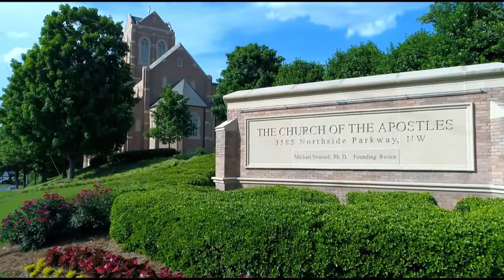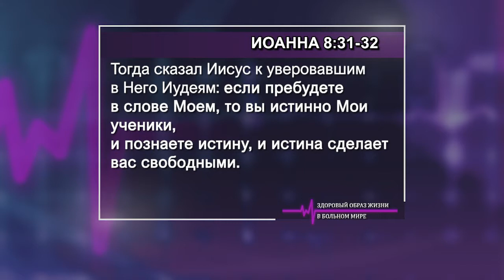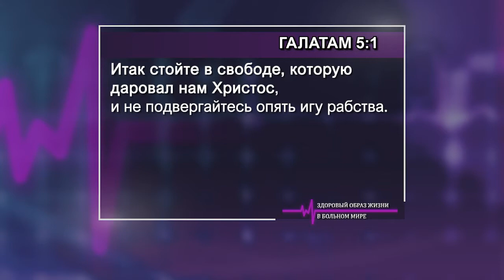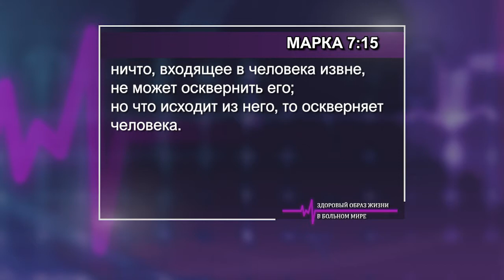ЗДОРОВЫЙ ОБРАЗ ЖИЗНИ В БОЛЬНОМ МИРЕ. №11 «Указывая путь» (2029)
Мы не можем найти правильный баланс между законничеством и лицензией на грех. Законники говорят, что нам не попасть на небеса, если мы не будем соблюдать определенные правила. А другая крайность – понимание свободы во Христе как вседозволенность, покрывая всё благодатью. Однако свобода во Христе никогда не означала, что Бог выдал нам лицензию на грех.